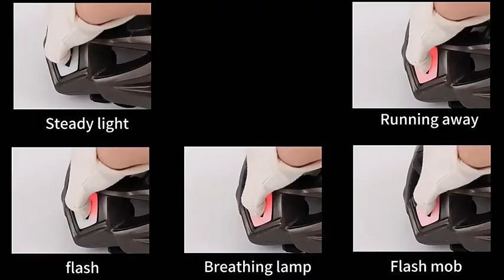Wholesale Women Men Mountain Road Bike Scooter Adult Electric Bicycle Helmet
Your Trusted Wholesale Exporter of Bicycles and Spare Parts from China!

🌐 Company Overview
HKM BIKES is a professional supplier of bicycles and spare parts with many years of experience, committed to providing excellent products and services to our customers. Whether you are looking for vehicle OEM and ODM services, spare parts export, quality management, warehousing, transportation, or after-sales services, we are your ideal choice.

🚀 Services Offered

● Bike OEM and ODM Services: With advanced production equipment and a professional team, we can customize high-quality bicycles according to customer requirements.

● Spare Parts Export: We offer a wide range of spare parts, covering various bicycle components, ensuring the quality and performance of your products.

● Quality Management:We strictly control product quality, ensuring that every bicycle and spare part meets international standards.

● Warehousing and Transportation: Fast and reliable warehousing and transportation solutions to ensure your products arrive at their destination on time.

● After-sales Service: Customer-centric, timely, and professional after-sales service to ensure your satisfaction.

● Address: No.3, Bicycle Industrial Zone, Pingxiang County, Xingtai City, Hebei, China

HKM BIKES is ready to work with you towards a successful and brilliant future in the bicycle industry.